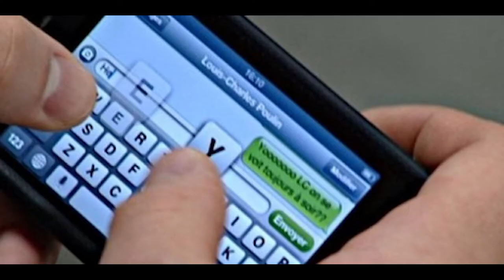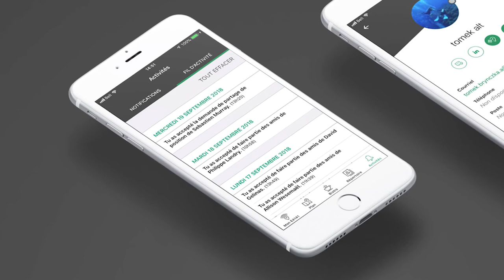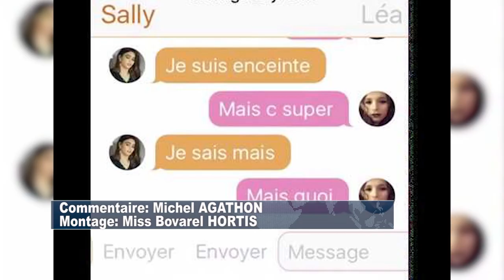INTERFERENCE DU LANGUAGE TEXTO DANS LA LANGUE FRANCAISE